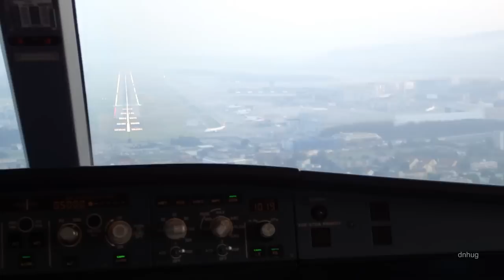Airbus 340 Cockpit Landing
South Approach in Zurich : SWISS INTL. a340 landing, coming from Hong Kong (VHHH).

This video has been uploaded as part of the Machinima Directors' program,
in accordance with YouTube guidelines.

greetings,
dominic neil hug ©